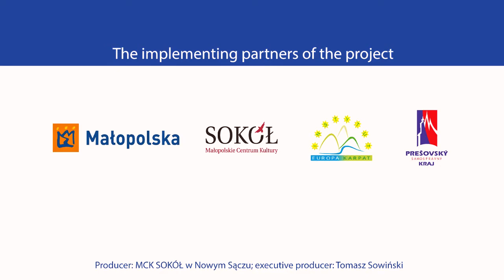In the footsteps of witches and sorcerers